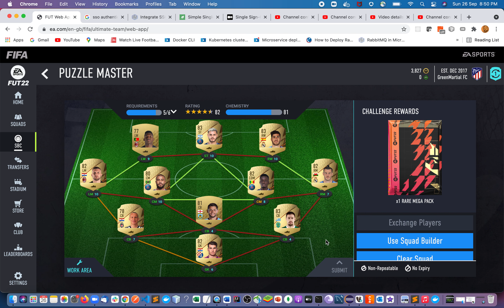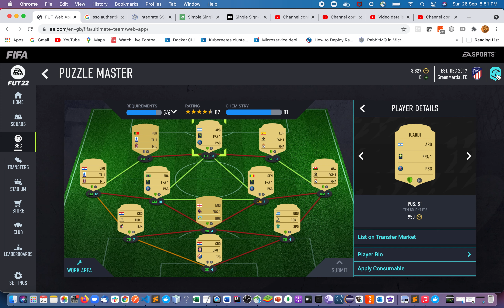Puzzle Master SBC FIFA 22 | League And Nation Hybrid SBC | Cheapest | FUT 22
Loyalties may be needed